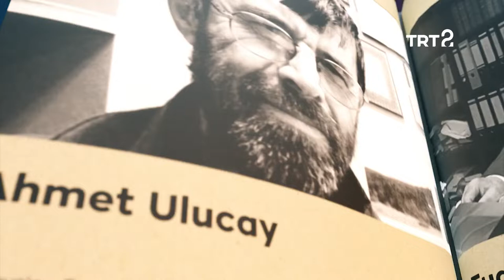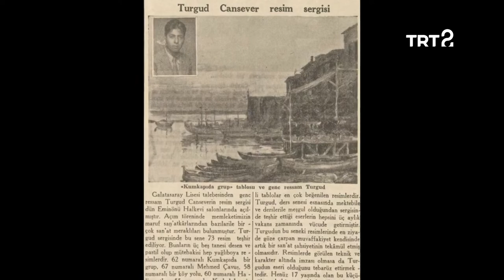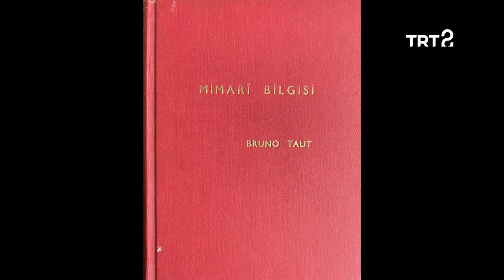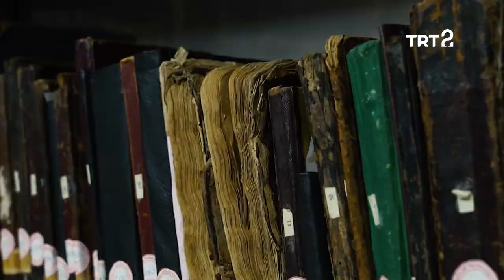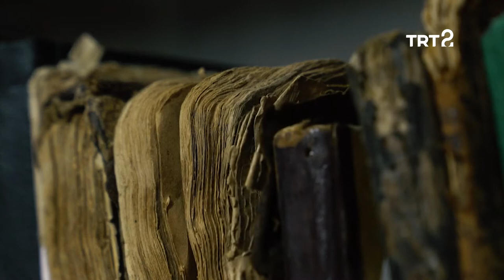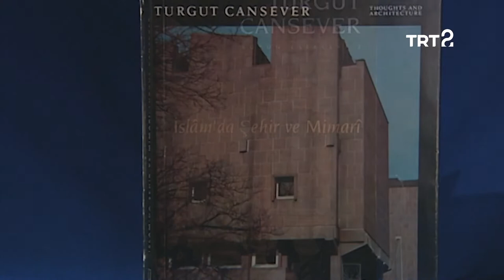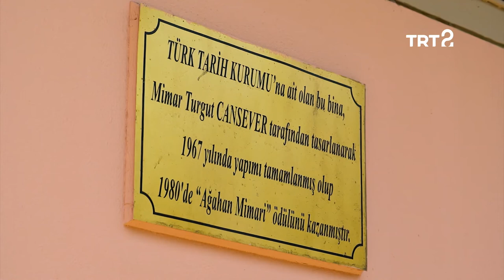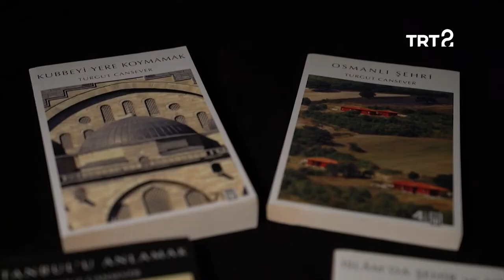Turgut Cansever | Portre 6. Bölüm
Turgut Cansever'in portresi...